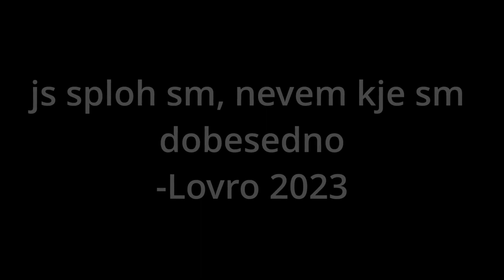Fortnite z Lovrotom je polomija / Fortnite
yo ke ste folk, dolg ni blo forta ampak zdej je tuki tko da ja... zmankal idej za opise